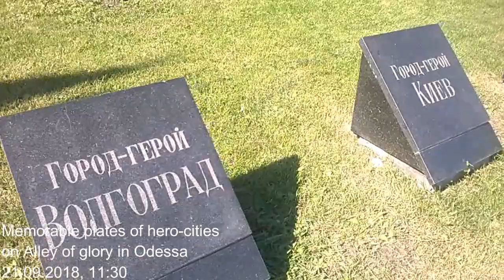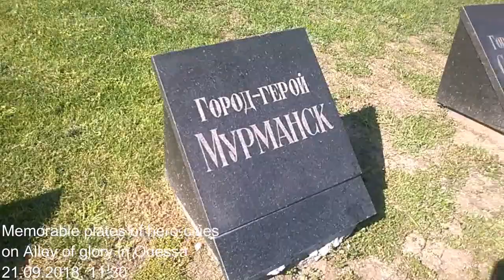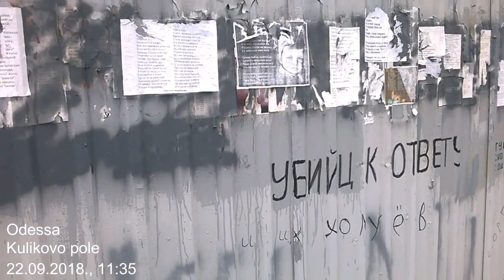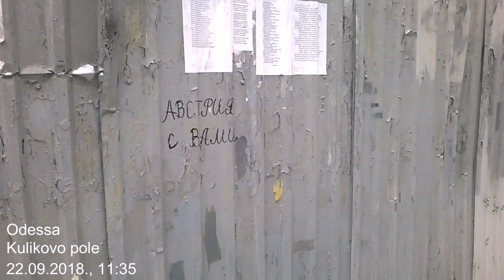Несколько дней в Одессе / A few days in Odessa, 18-23.09.2018.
Nekoliko dana u Odesi, 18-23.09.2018.